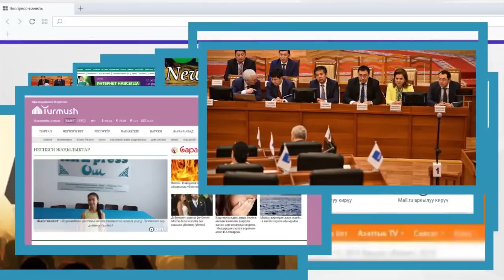Албек Ибраимов кызматтан кетип, кылмыш иши козголобу? | Акыркы Кабарлар